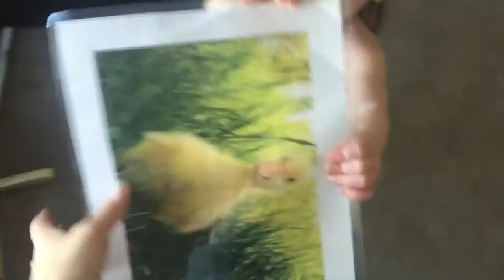EVIE IS A FAST SHOPPER